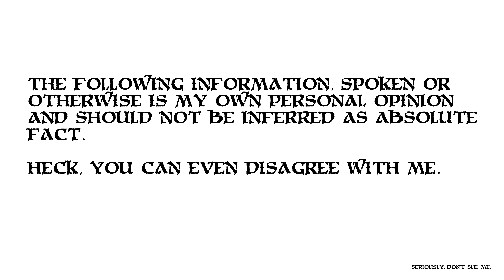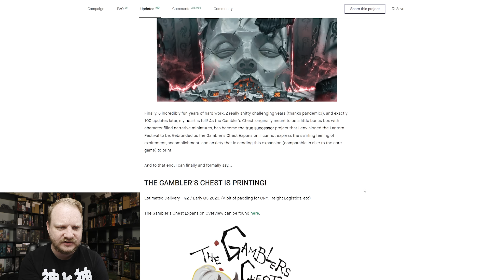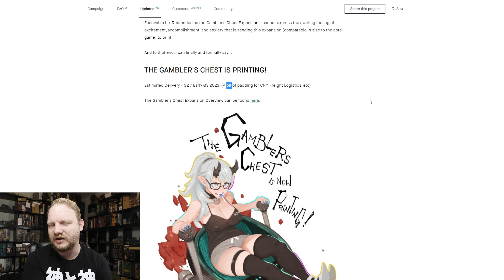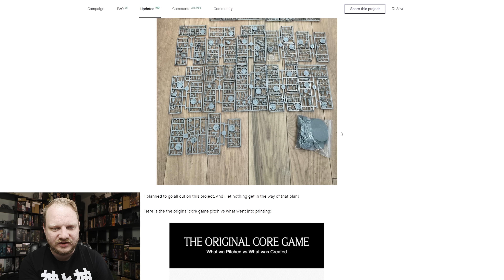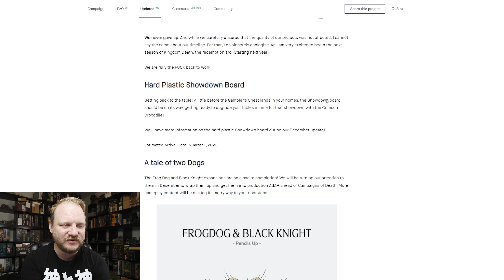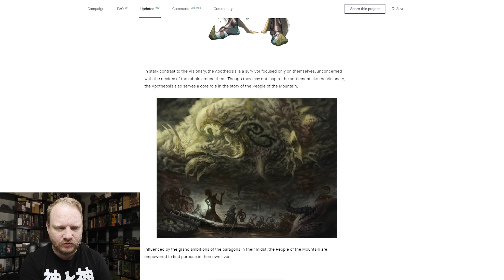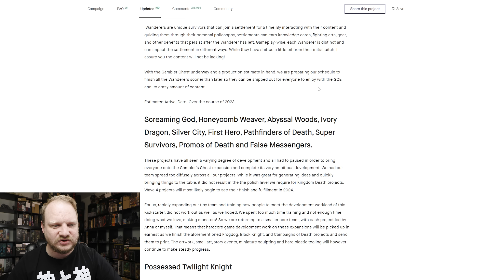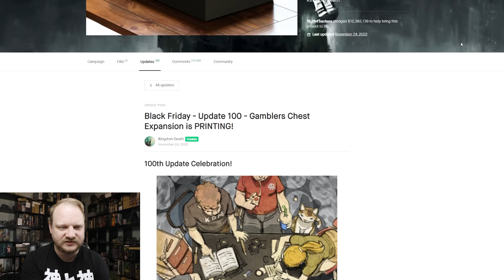MASSIVE Kingdom Death Monster update!